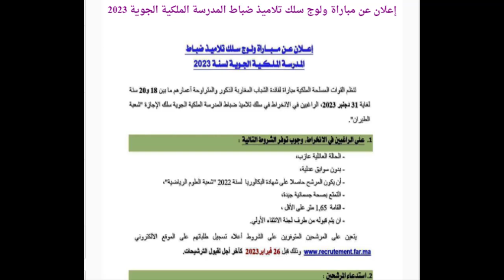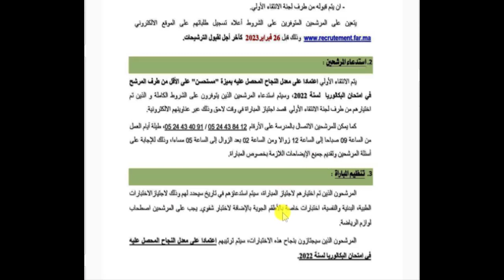إعلان عن مباراة ولوج سلك تلاميذ ضباط المدرسة الملكية الجوية 2023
سلك تلاميذ ضباط المدرسة الملكية الجوية
إعلان عن مباراة ولوج سلك تلاميذ ضباط المدرسة الملكية الجوية
2023

يتعين على المرشحين المتوفرين على الشروط أعلاه تسجيل طلباتهم على الموقع الإلكتروني
وذلك قبل 26 فبراير 2023 كآخر أجل لقبول الترشيحات